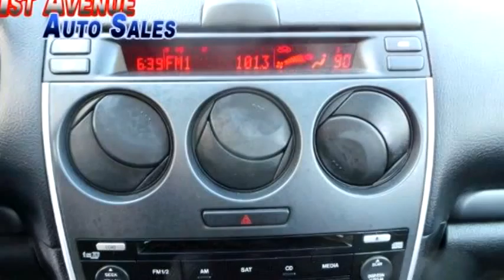2006 Mazda MAZDA6 $6500 763-691-1001 by 1st Avenue Auto Sales Inc.